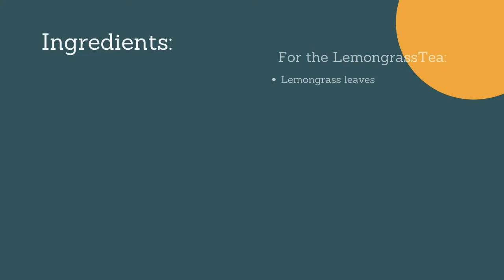4 Delicious Iced Tea Recipes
Iced teas are very popular and you can use citrus fruits like oranges, lemons to make them.  Have you tried making iced tea with berries, peaches, watermelon, mango? And I am not talking about opening up a sachet of ice tea here. Make it from the scratch no sugar-loaded water for us, please. I will show you how to make your own iced tea at home with a simple recipe where you control what goes into the tea. Use seasonal fruits to make flavoured iced tea to suit your taste and pantry.
Hello, and welcome to The Mad Scientist’s Kitchen, Reinventing the Foodie in you! Looking for delicious and easy no-fuss recipes hop on with me as we go on a rocking ride.